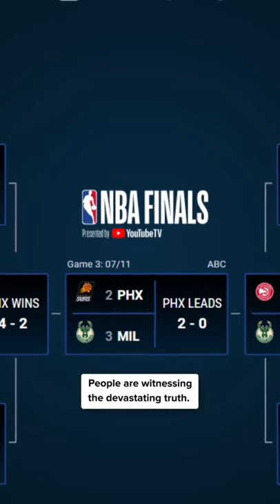Meet The Most DISRESPECTED NBA Player Today 😡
Since being drafted No. 13 overall by the Suns in 2015, Booker has been putting the NBA on notice. In just his second season, he put on one of the greatest scoring performances of all time, scoring 70 Points at Boston. Since 2017, Devin has averaged 25 points, 4 rebounds and 4 assists per game.  In the Finals, Booker has continued to put on a show

Although he’s never been named All-NBA and only been named an all star as an injury replacement. What’s really going on?!